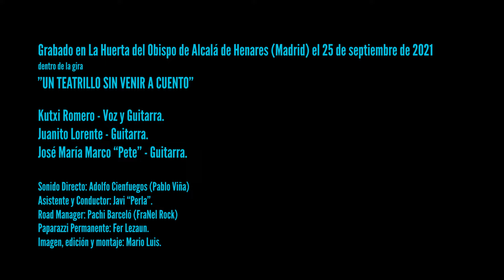Kutxi Romero - Ciudad de los Gitanos [En Directo HUERTA DEL OBISPO]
Kutxi Romero interpretando "Ciudad de los Gitanos" extraído del álbum 28.000 Puñaladas, de Marea (Dro/EastWest Spain, 2004) durante su concierto en la Huerta del Obispo, de Alcalá de Henares (Madrid) el 25 de septiembre de 2021 dentro de la gira "Un Teatrillo sin Venir a Cuento".

Juanito Lorente - Guitarra
Kutxi Romero - Voz y Guitarra
Pete Marco Zarategui - Guitarra

Sonido en directo: Adolfo Cienfuegos (Pablo Viña)
Asistente y conductor: Javi "Perla"
Roadmanager: Pachi Barceló FRANELROCK
Paparazzi permanente: Fer Lezaun.
Imagen, edición y montaje: Mario Luis.